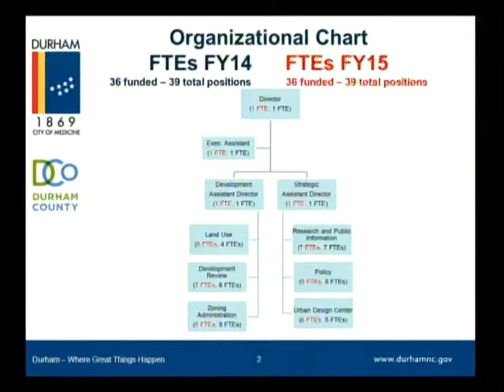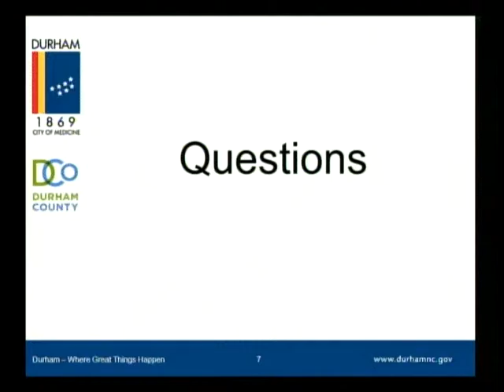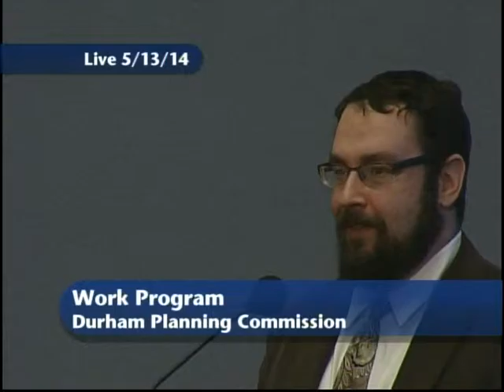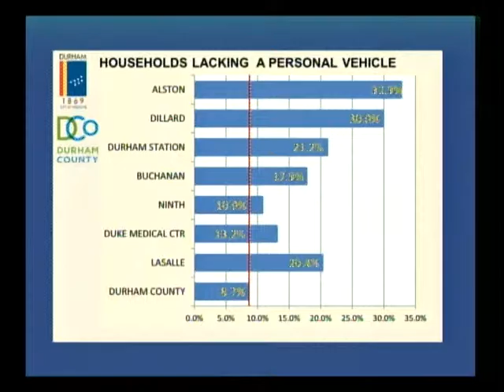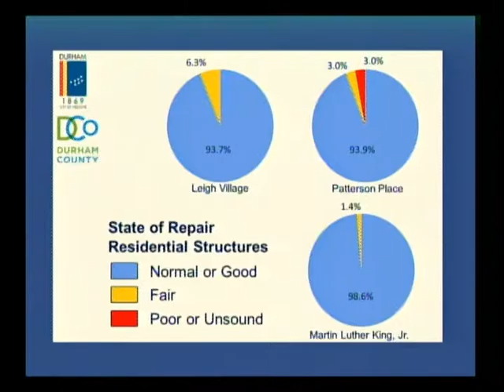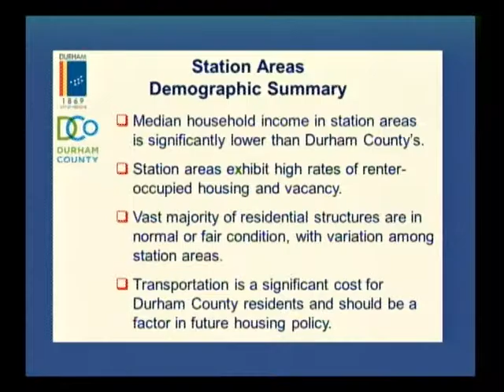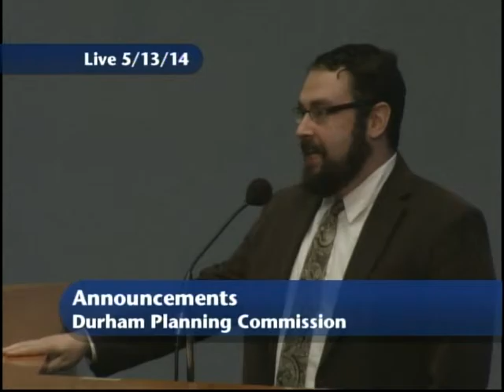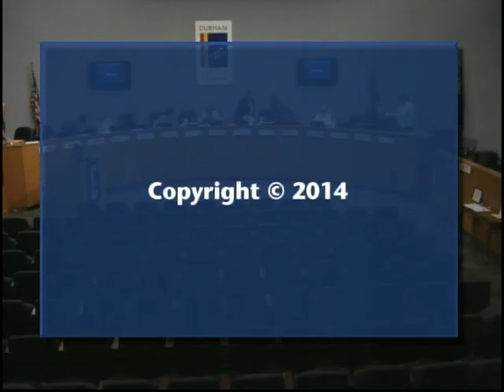Durham Planning Commission May 13, 2014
This is the regular meeting of the Durham Planning Commission for May 13, 2014.

The meeting starts at 3:45.

The Durham Planning Commission meetings are held in the City Council Chambers at 101 City Hall Plaza Durham NC 27701.